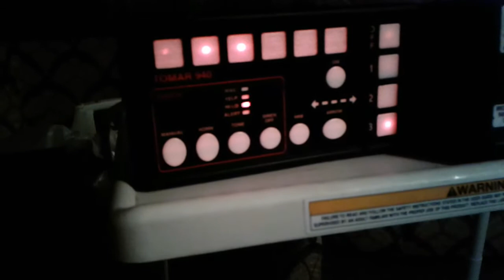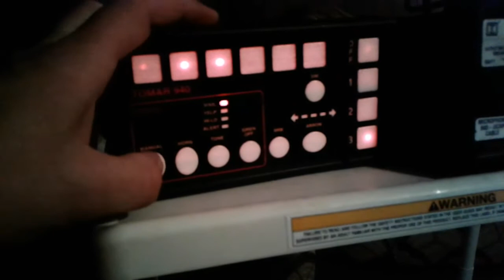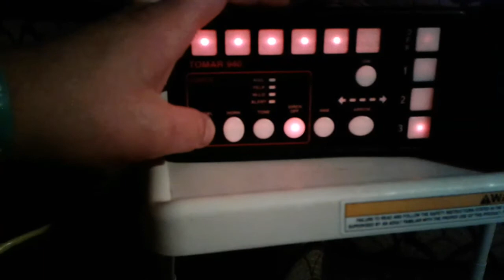Tomar Siren with hyper tones